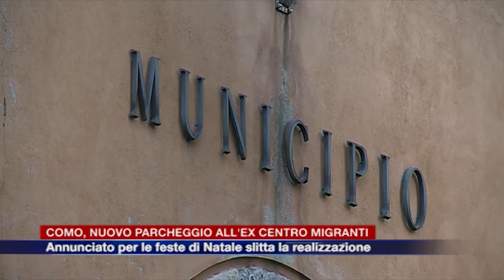Etg - Como, nuovo parcheggio all’ex centro migranti. Slitta la realizzazione